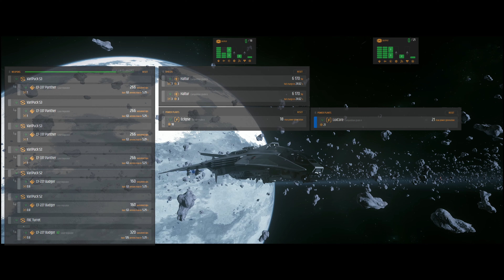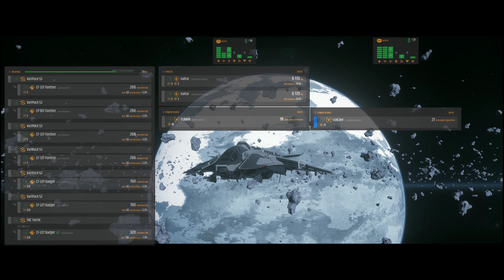Star Citizen: The Ultimate F8C Lightning Loadout Guide – Dominate the Verse!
Star Citizen: The Ultimate F8C Lightning Loadout Guide – Dominate the Verse! starcitizen starcitizencombat Want to play Star Citizen? Head to
and get bonus credits when you sign up.

Master the F8C Lightning with the ultimate loadout in Star Citizen. Learn how to equip the perfect combination of laser repeaters and components to dominate in both PvP and PvE. This guide covers everything you need to know about weapons, shields, power, and cooling. Take the fight to the stars and make the Lightning your weapon of choice!

Star Citizen is an in-development multiplayer, space trading and combat simulation game. The game is being developed and published by Cloud Imperium Games for Microsoft Windows. An extended retry of unrealized plans for Freelancer, Star Citizen is being led by director Chris Roberts. The game was announced via a private crowdfunding page in September 2012, and was later joined on October 18, 2012 by a successful Kickstarter campaign which drew in over US$2 million. Pre-production of the game began in 2010, with production starting in 2011.

Star Citizen combines features from space simulator, first person shooter, and massively multiplayer online genres across its four playable modes. These modes, called modules, provide different player experiences from one another. Three of the modules, Hangar, Arena Commander, and Star Marine, provide examples of gameplay features that appears in the Persistent Universe module, but also have their own mechanics.

Usefull Links:
Erkul's DPS Calculator:

My Hardware :
GPU XFX Speedster MERC310 AMD Radeon™ RX 7900XTX Black Gaming Grafikkarte 24 GB GDDR6, AMD RDNA™ 3 (RX-79XMERCB9):
CPU AMD Ryzen 9 7900X3D 12x 4.40GHz:
WD_BLACK SN750 NVMe SSD 1 TB Gaming SSD
64GB  * G.Skill Trident Z5 RGB Memory DDR5 6400 MHz
1000 Watt Corsair
Trackir 5 Gamer Komplett Set inkl. TrackClip:PRO
Corsair HS80 RGB WIRELESS Premium-Gaming-Headset mit Dolby Atmos Audio
HyperX QuadCast – Standalone USB Mikrofon

Veantur ganking people in space since June 2003.